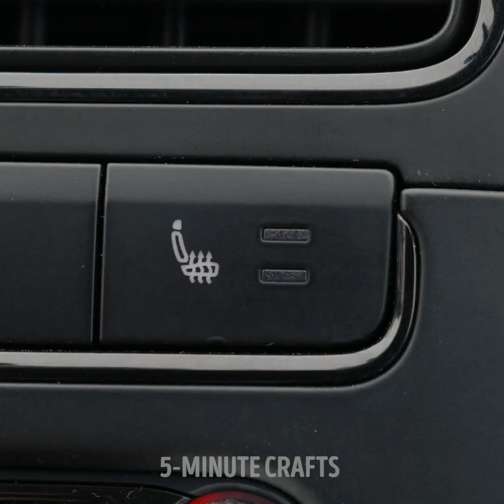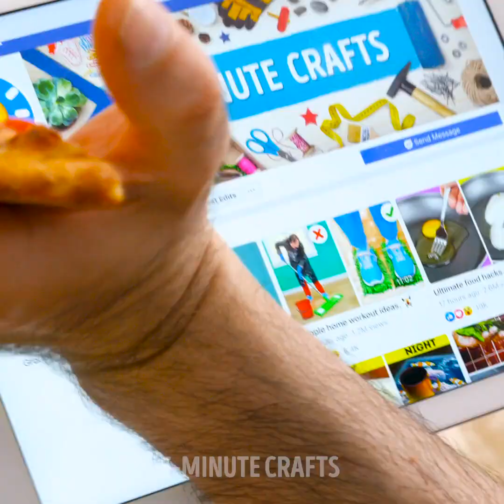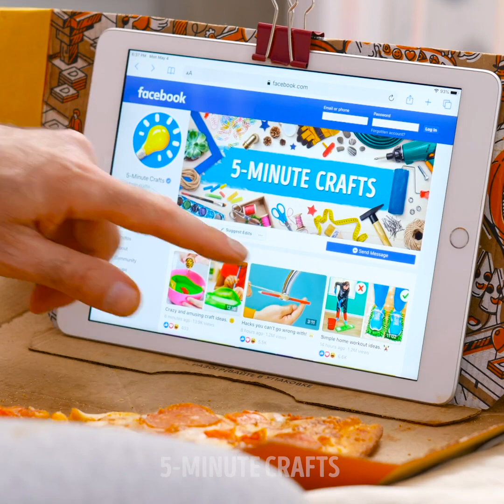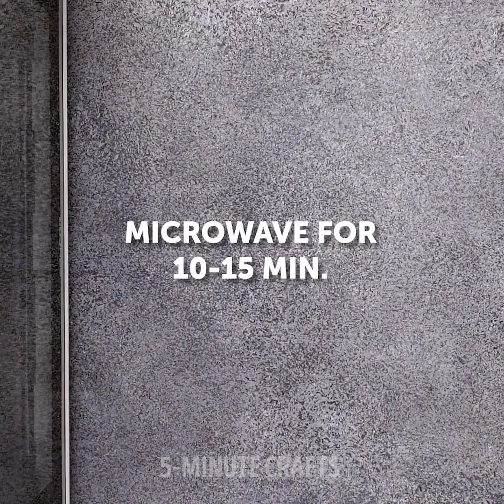25 CRAZY LIFE HACKS FOR FAST FOOD LOVERS || Unusual Tricks With Food by 5-Minute DECOR!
FAST FOOD HACKS YOU NEED TO TRY
We know tricks that will help you enjoy fast food even more! Here you'll find easy tricks with fast food and delicious recipes you can cook in the microwave! Follow our tips and enjoy your meal!

TIMESTAMPS:
00:18 Easy tricks for McDonald's lovers
01:35 Proper way to eat pizza
02:20 How to upgrade your burger
03:19 Unusual tool to eat french fries
04:44 Smart hacks with a pizza box
05:50 Handy way to eat burger
07:10 Delicious recipes in the microwave
08:29 Microwave hacks for food lovers